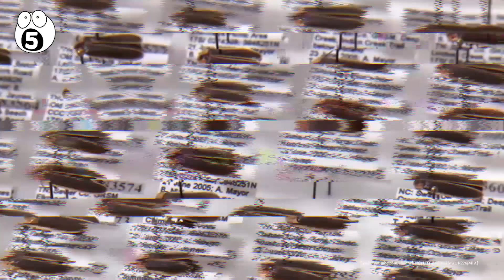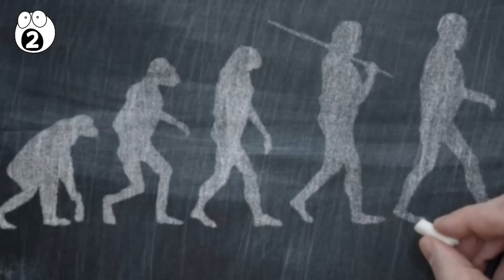Mysterious Phenomena Science Can’t Explain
Science can explain a lot, but there are some phenomena science can’t explain. From The Taos Hum to the Placebo Effect and Star Jelly, here are the Top 10 Phenomena Science can’t Explain!